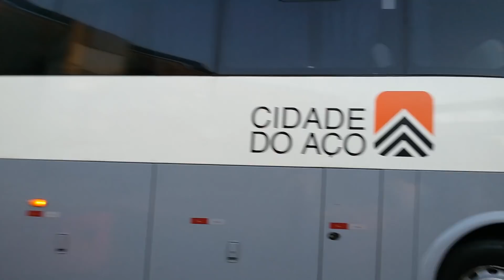Movimentação Rodoviária | Rio De Janeiro (RJ) Feriado Parte 1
Bem-vindos a mais um vídeo de movimentação rodoviária, desta vez no Terminal Rodoviário Novo Rio, no Rio de Janeiro - RJ . Parte 1 no período  da manhã

Data: 22/06/2019  Feriadão do dia 20.